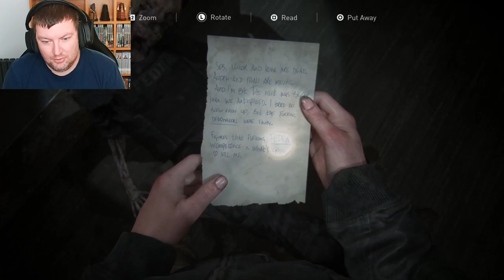Vertigo Is A Killer - THE LAST OF US 2 - PART 30